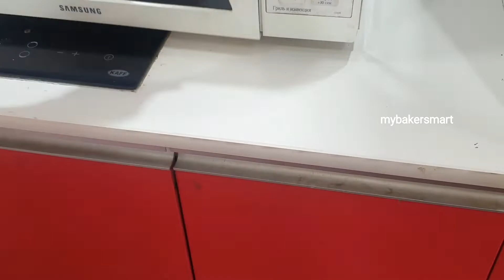Microwave Tea cake || how to make chocolate Tea cake || Quick cake recipe || mybakersmart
Microwave Tea cake

Ingredients
Maida 2tbsp
Icing sugar 2tbsp
Cocoa powder 1/2tsp
Chocolate chips 1 tbsp

Method

*Combine all the ingredients
*Pour in the mug
*Microwave for 1 minute or until cooked
*Serve hot

Mybakersmart. in (BLR)
log onto for our supply store
to know more about our learning space
1st online complete bakery supply store in India
Only store associated with a learning space
More than 3981 SKU(products)
Caters pan India
Both offline and online with the same pricing
We do sell bulk wholesale (limited products)
The only store with in house production to cater to your needs
We develop, we (cater to your needs-involved in R&D)
Innovation and new products are our key
We support and build Make in India products
We like to hear your requirements, develop new products, and jointly sustain & build the bakery market.